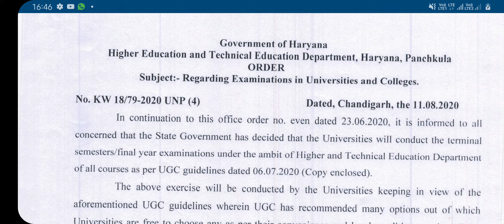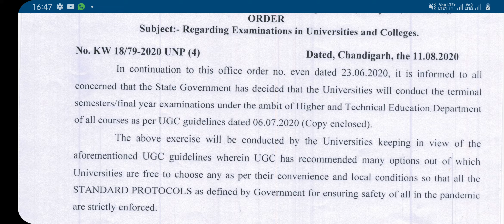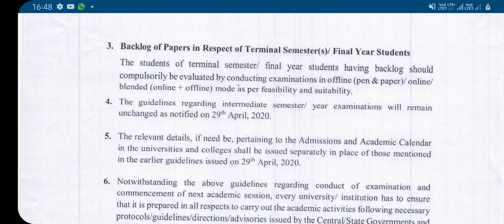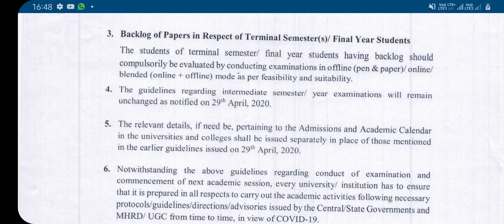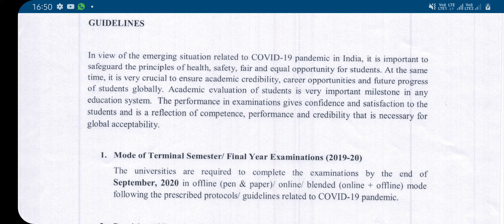Final Year Exams New Notice ! Higher Edu. Dept. Haryana Notice! KUK,MDU,GJU,IGU EXAM Latest News